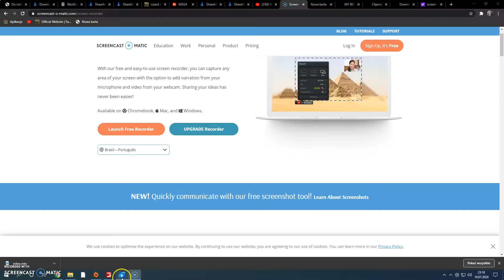moje nowe intro